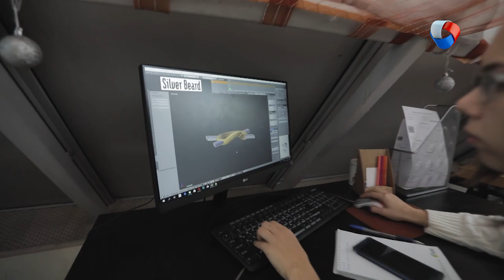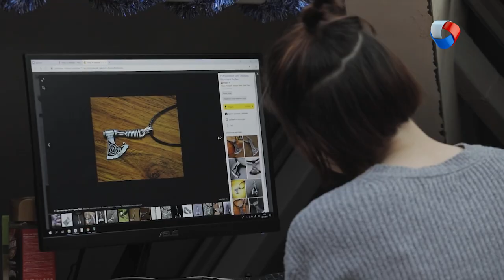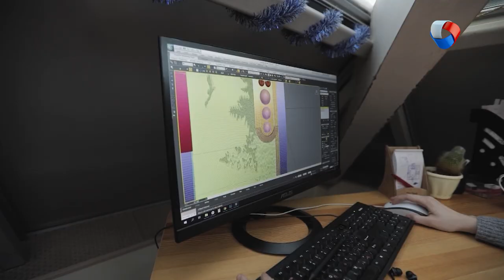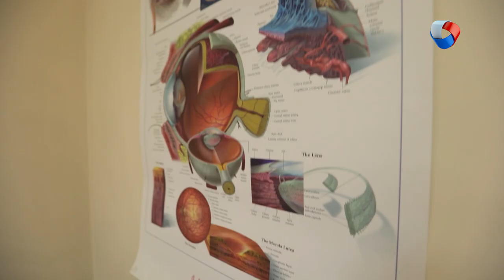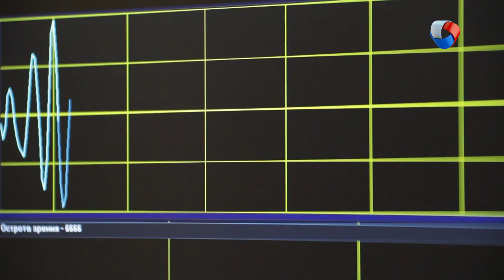Ювелир | Это – профессиональное #2 (2019)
Что такое аккомодация, и как проработать цилиарную мышцу? В группе риска - все офисные работники, часовщики, лаборанты, швеи, учителя и многие другие. Отмечайте знакомых, которым важно сохранить зрение, чтобы оставаться профессионалом.

Программа: «Это – профессиональное» - Ювелир.
Автор: Анастасия Кузнецова.

Программа об ответственном отношении к собственному здоровью. Будем рассказывать о заболеваниях, спровоцированных профессией и образом жизни, а вернее об их профилактике! Чтобы любимая работа не оставляла отпечатка на вашем теле, а доктора не разводили бы руками, говоря: «Это – профессиональное».